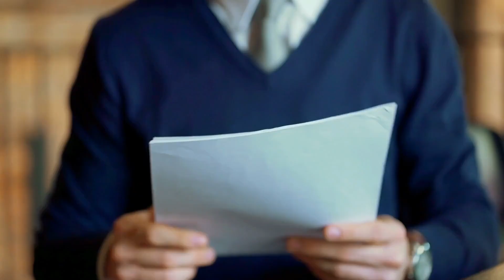Unlock 365-Day Rate Locks: Shop Without Stress!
Unlock the secret to stress-free home shopping with our 365-Day Rate Locks! As a first-time homebuyer or seasoned investor, navigating the ever-changing landscape of mortgage rates and interest rates can be overwhelming. But fear not, I'm here to guide you through this process.

In this video, I want to talk about a game-changing opportunity in the mortgage industry that many aren't aware of. With over 16 years of experience, I've discovered that contrary to popular belief, it's possible to lock in your loan rate for up to 365 days! This revelation can be a lifesaver, especially in today's market where mortgage rates are on the rise.

Our team is licensed to operate in multiple states, offering personalized advice and solutions that cater to your specific needs. Whether you're finalizing school year plans before moving, dealing with new construction delays, or selling your current home before buying another, our extended rate lock program is designed to give you peace of mind.

Read more about how locking in your mortgage rate with wholesale lenders can save you from unnecessary expenses and secure the best deal for your home loan. Our approach ensures that you're not paying for days you don't need, making your home buying experience smoother and more cost-effective.

I'm David Xie, and my mission is to make real estate and the mortgage process as understandable and accessible as possible. Whether you're interested in home equity, navigating the market as a single home buyer, or exploring ITIN loans, I'm here to help.

If you have any questions about doing an extended rate lock or wish to discuss your mortgage options, don't hesitate to reach out at .

Schedule a personal consultation today to secure your financial future in real estate: [Link]

I am licensed to operate in all 50 states and and can guide you on everything that you need to know about the housing market and the home loan process to make your home buying experience easy and exciting for you!

CHAPTERS:
0:00 - Loan Lock-In Duration Explained
0:40 - Benefits of Loan Lock-In for Homebuyers
3:25 - Extended Loan Lock-In: Advantages
3:58 - Contact David Xie for Mortgage Advice